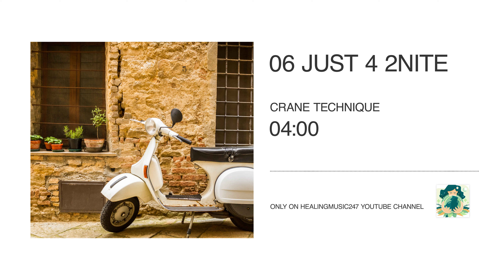80s Fever Music. Inspired by the most glamorous decade in music. 06 CRANE TECHNIQUE - Just 4 2Nite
80s Fever Music. Inspired by the most glamorous decade in music. 06 CRANE TECHNIQUE - Just 4 2Nite - Instrumental Version